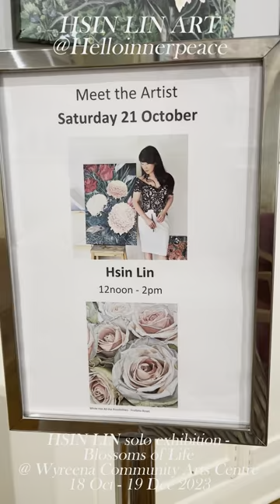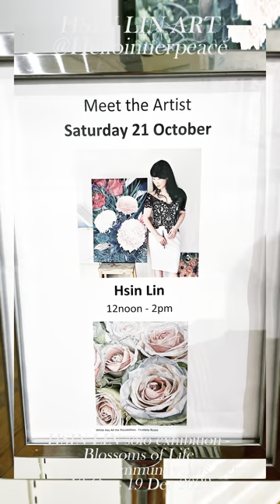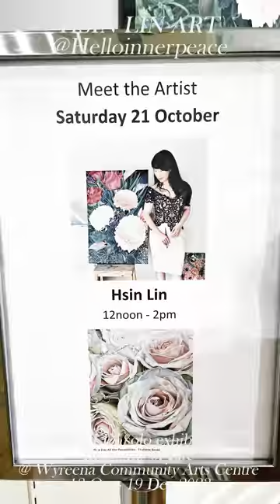HSIN LIN solo exhibition : Blossoms of Life at Wyreena Community Arts Centre 18 Oct - 19 Dec 2023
A special thanks to the curatorial team of Wyreena | Arts in Maroondah | Maroondah City Council for invited & having me in Wyreena Community Arts Centre.

Quote from Original post :
The Arts Lounge Exhibition - Hsin Lin (Room 2)
18 October - 19 December 2023
Feature artwork : A Lifetime Sunshine - Corymbia Ficifolia / Hsin Lin / acrylic on canvas

Lin is inspired by her close observation of the natural world. Through a process of careful looking Lin is able to capture an incredible amount of intricate detail. To create the larger-scale work, Lin normally spends 6-12 months developing the intricate composition. The fine details such as the tiny petals have been developed through ten or more layers of paint. Lin describes that ‘although still-life is considered a traditional genre, each object in the paintings stands for a different meaning and has its own story. Flowers represent us as humans, vases represent the body carrying our soul, protecting us like a shield.
Lin’s paintings, a series of flowers in full bloom, remind us that we are alive, and that life is vibrant, blossoming, and full of potential.

Artworks in display :
1. A Lifetime Sunshine - Corymbia Ficifolia
2. A Lifetime Grit- Eucalyptus Macrocarpa
3. POISE AND PRIDE
4. A LIFE TIME LOVE
5. A Lifetime Companion
6. If I Were King - Red Tail Black Cockatoo
7. PEONY IN MAUVE
8. White Has All the Possibilities
9. Forever Together
10. Be A Rainbow In Your Clouds
11. When the sun comes up
12. No one loves you like the way I do (Unframed)

Above are the original artwork that are in the show ，along with some other new merchants I designed especially for this exhibition .
If you are looking for something special or plan to do a early Christmas gifts shopping , come and visit us. Most works are for sale.

Location:
Wyreena Community Arts Centre
13 – 23 Hull Road Croydon 3136
Open Monday - Friday

Last but not least, all the original artworks in the solo exhibition are ready for new homes. Please feel free to let me or the gallery know if you are interested in any particular ones. Thank you very much and I hope you enjoy the exhibition. “

Cheers,
HSIN LIN